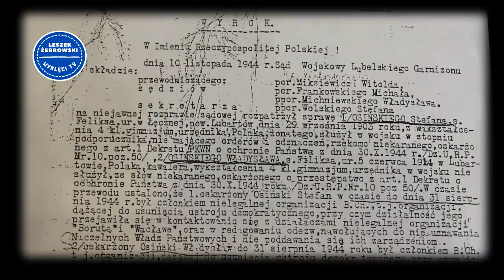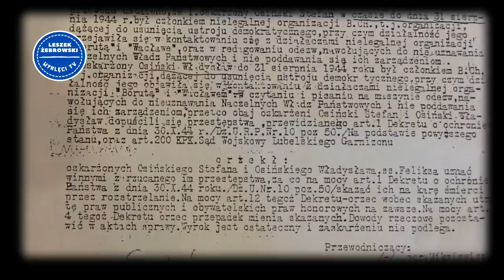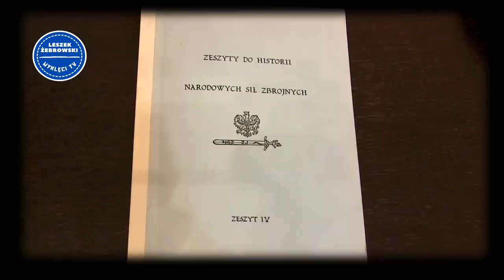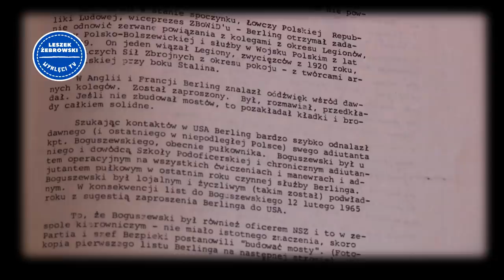Leszek Żebrowski: Zygmunt Berling - zdrajca, zdrajca, po trzykroć zdrajca!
Legionista, sanator, jeden ze zdolniejszych oficerów służby stałej z tego kręgu. Podpułkownik dyplomowany. Mógł zrobić zawrotną karierę, ale pod koniec istnienia II RP wszystko mu się posypało. To była "afera obyczajowa" (ściągnął do Polski z Węgier podstarzałą, przebrzmiałą miłość z lat I w.św.) którą bardzo szybko porzucił; konflikt ze swym patronem i protektorem, gen. Stefanem Dębem-Biernackim, który zakończył się dla niego fatalnie (Dąb Biernacki to "damski bokser", wulgarny cham i dezerter z pola walki we wrześniu 1939 r.). Gdy wybuchła II w.św. Berling był już cywilem. W Wilnie dostał się w ręce sowieckie i wydawało się, że jako wyższy oficer II RP podzieli los swych kolegów.
Stało się inaczej. Rozżalony na swych dowódców, nienawiść przeniósł na Polskę w ogóle. W listopadzie 1939 r., gdy polska krew jeszcze nie zakrzepła po agresji niemiecko-sowieckiej, przyjął obywatelstwo sowieckie.

Od tej pory było już tylko gorzej. Pomagał oficerom NKWD selekcjonować polskich oficerów pod kątem przydatności dla Sowietów. 1 maja 1941 r. stał (już po Katyniu, wówczas jeszcze jako cywil) na trybunie sowieckiej w Moskwie, razem ze Stalinem i ambasadorem III Rzeszy Friedrichem-Wernerem von Schulenburgiem. Deklarował pomoc przy budowie Polski jako 17-tej republiki!

Gdy tworzyły się Polskie Siły Zbrojne na Wschodzie pod dowództwem gen. W. Andersa, został oddelegowany do nich jako sowiecki agent. Odmówił wyjścia tej formacji z Sowietów i pozostał już jawnie w służbie sowieckiej. Został zaocznie skazany na karę śmierci.

W 1943 r. stanął na czele nominalnie "polskiej" 1. Dywizji Piechoty, faktycznie jako jednostki sowieckiej. Stalin awansował do go stopnia pułkownika a następnie generała. Ale nie był już wówczas polskim oficerem. Talentem dowódczym nie wyróżnił się, czego objawem była katastrofa pod Lenino. Z racji ostrego konfliktu z komunistami "polskimi" w Moskwie, kariery politycznej nie zrobił, otrzymywał peryferyjne stanowiska i był coraz bardziej rozżalony.

Już na terenie "Polski Lubelskiej" podpisywał kary śmierci na polskich niepodległościowców, stał się w ten sposób uczestnikiem komunistycznych zbrodni "sądowych".

Dla rzesz tych polskich jeńców i łagierników, którzy wcześniej nie zdążyli "do Andersa", stał się patronem ich uwolnienia, co z ich punktu widzenia można zrozumieć. My musimy patrzeć szerzej i dokonywać ocen nie tyle sentymentalnych, co racjonalnych i moralnych.